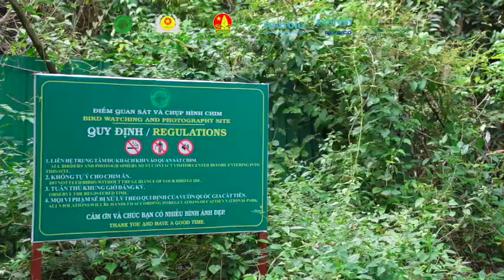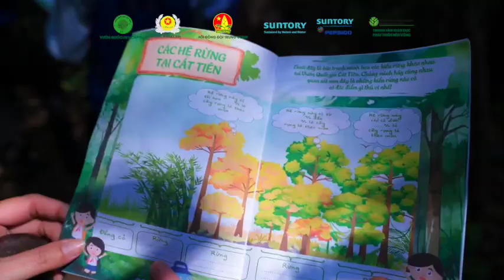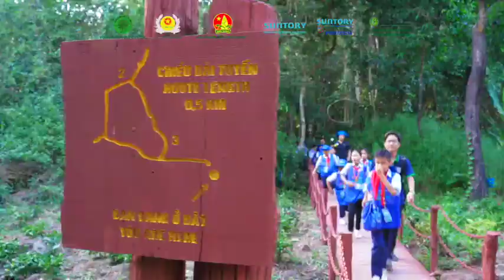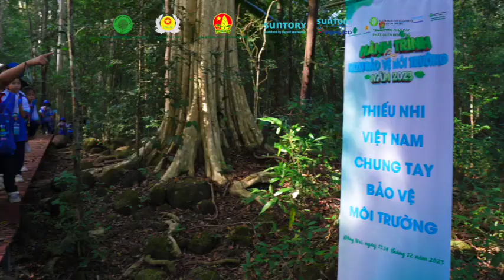Hành trình cùng MIZU bảo vệ môi trường năm 2023